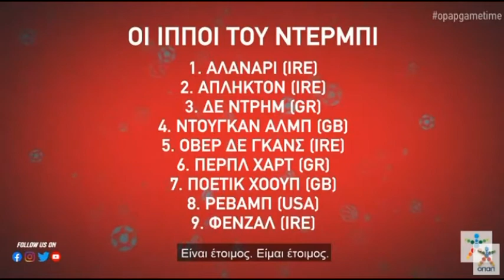Ντέρμπι και στο Markopoulo Park Η Μαρία Ζαφειράτου και ο Μιχάλης Ξυνός αναλύουν τα δύο κορυφαία αθλ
Ντέρμπι στην Premier League, Ντέρμπι και στο Markopoulo Park. Η Μαρία Ζαφειράτου και ο Μιχάλης Ξυνός αναλύουν τα δύο κορυφαία αθλητικά γεγονότα.